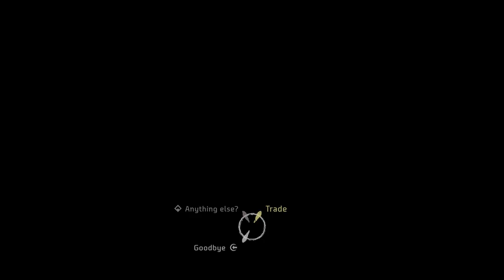Horizon Zero Dawn Walkthrough Part 1 - FIRST 1.5 HOURS! (PS4 Pro Let's Play Commentary)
Horizon Zero Dawn Gameplay Walkthrough Part 1 - FIRST 1.5 HOURS! (PS4 Pro Let's Play Commentary)

Horizon Zero Dawn Walkthrough! Walkthrough and Let's Play Playthrough of Horizon Zero Dawn with Live Gameplay and Commentary in 1080p high definition at 60 fps. This Horizon Zero Dawnwalkthrough will be completed showcasing every level, mission, boss, and story ending.

Gameplay
Horizon Zero Dawn is an action role-playing game played from a third-person view. Players take control of Aloy, a hunter and archer, as she progresses through a post-apocalyptic land ruled by robotic creatures known simply as "Machines". Machine components, such as electricity and the metal they are composed of, are vital to Aloy's survival, and she can loot their corpses to find useful resources for crafting. Aloy uses a variety of ways to kill enemies, such as setting traps like tripwires using the Ropecaster, shooting enemies with arrows, using explosives, and melee combat. Weaponry and traps may be purchased from traders. Further, she is essentially able to hack a selection of creatures with the Override Tool, turning them into makeshift vehicles or travelling companions. Aloy can also hide in foliage and ambush nearby enemies to ensure immediate takedowns. A "focus scan" allows Aloy to determine her enemies' susceptibilities, identify their location, the particular level they possess and the nature of loot they will drop. There are three categories in the skill tree—"Prowler" concerns stealth; "Brave" improves combat; and "Forager" increases healing and gathering capabilities.

The game features an open world with a dynamic day-night cycle and weather system that can be explored without loading screens. Corruption Zones constitute areas that heighten difficulty and are populated by infected Machines that behave with more aggression. To uncover more of the map, one must scale large giraffe-like creatures known as Tallnecks. Twenty-five robotic creature designs are present in the game. Save points and fast travel can be accessed by interacting with campfires, once discovered. The quest structure unfolds to accommodate the exploration of tribes, while the main story covers the entire world. Individual cases are subject to solution as well. A dialogue wheel is used to communicate with non-playable characters.

Developer: Guerilla Games
Publisher: Sony Interactive Entertainment
Genre: Action Role-Playing Game
Release Date: February 28, 2017
Platforms: PlayStation 4